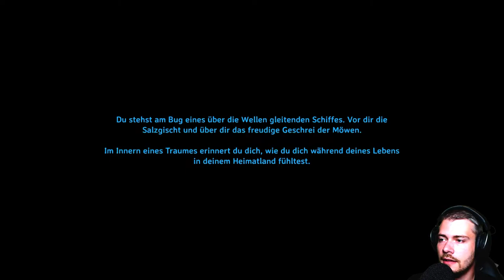Valheim Gameplay Deutsch | Let´s Play | #084 - Wir haben den eisernen Streitkolben!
---Spielinformationen

Titel: Valheim
Entwickler: Iron Gate Studios
Publisher: Coffee Stain Publishing
Plattform: PC (Early Access)

---Eigenwerbung :D---